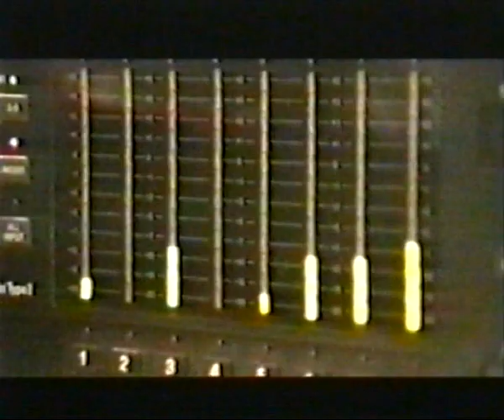"Cənab leytenant" mahnısının ilk efirə təqdimat klipi.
"Çənab leytenanat". Söz və musiqinin müəllifi Şahin Musaoğlu